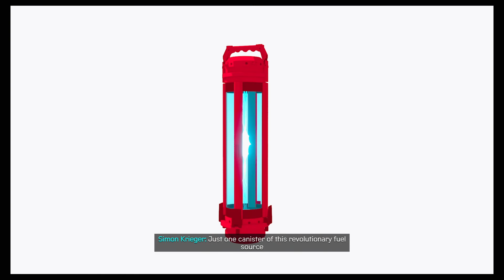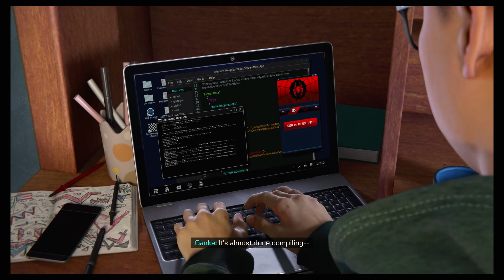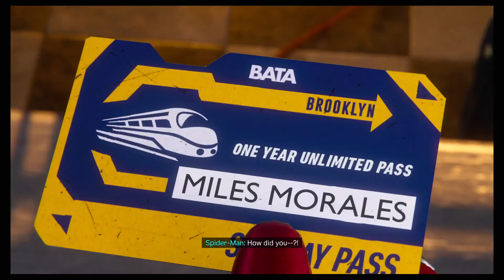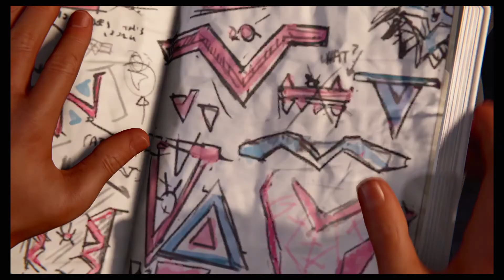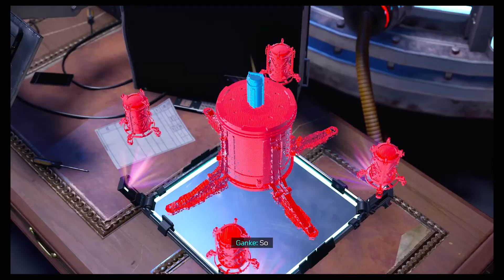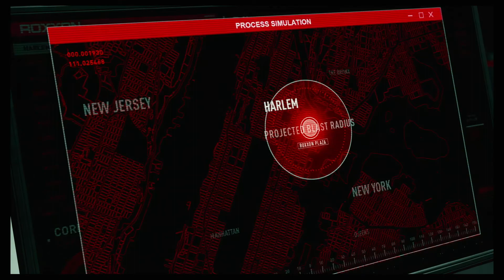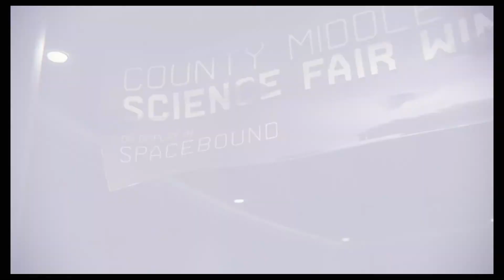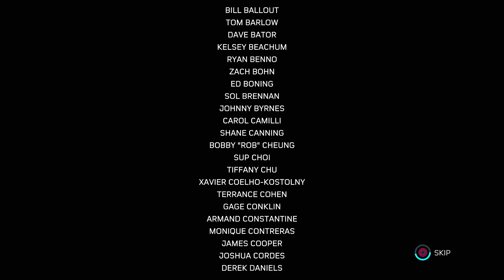Marvel’s Spider-Man Miles Morales Full Game No Commentary (PS5)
Timestamps:

00:00 -- Previous
09:43 -- Hold Onto Your Web-Shooters
28:14 -- Parting Gift
31:43 -- New Thwip
38:43 -- We’re Here For You
46:20 -- La Nochebuena
01:01:37 -- Harlem Train Out Of Service
01:41:07 -- Reconnecting
01:45:47 -- Time to Rally
02:13:50 -- Someone Left the Lights On
02:24:27 -- Corporate Espionage
02:59:17 -- Underground Undercover
03:26:26 -- Curtain Call
03:58:50 -- Breaking Through the Noise
04:09:24 -- Tinker Tailor Spider Spy
04:50:43 -- Thicker Than Blood
04:56:53 - Like Real Scientists
05:20:54 -- The Battle For Harlem
05:57:38 -- Post-Credit

Series: Marvel's Spider-Man Miles Morales
Platform's: PS4, PS5, PC
Developer's: Insomniac Games
Publisher's: Sony Interactive Entertainment
First Released: 2020

About the Game:

The narrative continues from where Marvel's Spider-Man and its downloadable content The City That Never Sleeps left off, during which Miles Morales was bitten by a genetically enhanced spider and gained powers similar to his mentor Peter Parker. A year after the first game's conclusion, Miles has been trained by Parker, moved from Brooklyn to Harlem, and has fully integrated himself into the role of a Spider-Man. However, he still gains experience and doubts whether he can live up to Parker's legacy. At the beginning of the game, Parker leaves New York for Symkaria for several weeks and trusts Miles to protect the city in his absence. Now the sole Spider-Man, Miles must balance his new superhero responsibilities with supporting his mother Rio Morales in her campaign for City Council and defending his new home from a violent war between the corrupt Roxxon Energy Corporation and a high-tech criminal army known as the Underground.